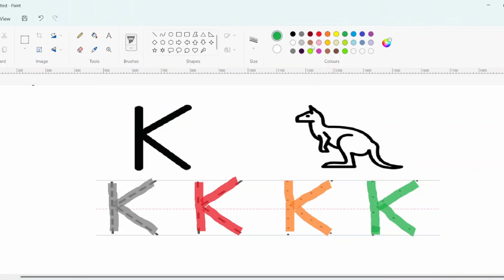A for Apple,B for Ball, Alphabets, छोटे बच्चों की पढ़ाई,kids class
abc
abc song
abcd
english alphabet
alphabet for kids
abc alphabet
alphabet songs
alphabet sounds
toddler songs
toddler learning
123 numbers song
number song for kids
counting numbers
toddler songs
toddler learning
abc tracing letters preschool
abc tracing
tracing abc
ALPHABET ABC
ABC SONG
ABC PHONICS
ABC RHYMES